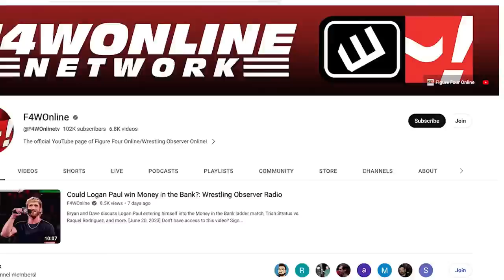AEW ALL IN BREAKS WWE WRESTLEMANIA RECORD! | Wrestling Observer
Dave Meltzert and Garrett discuss vAEW  All In breaking the ticket record previously held by WrestleMania 32.